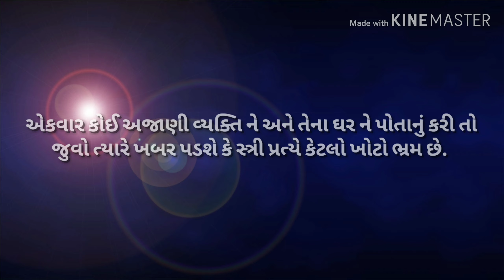શું છે સ્ત્રી ? | What is Lady?